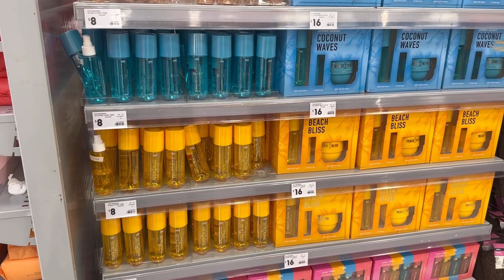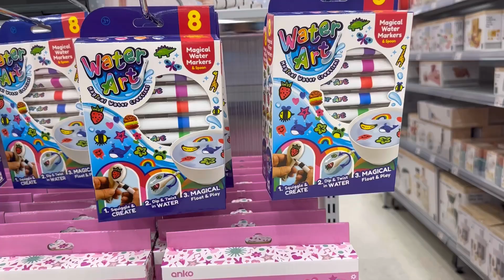Shop with me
Come shop with me at Kmart.